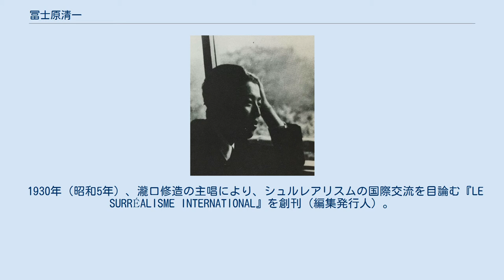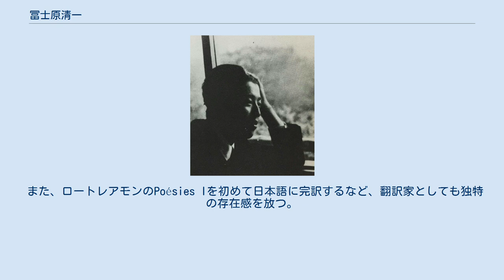冨士原清一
冨士原 清一（ふじわら せいいち、1908年〈明治41年〉1月10日 - 1944年〈昭和19年〉9月18日）は日本の詩人、翻訳家、編集者。
戦前期日本のシュルレアリスムを代表する詩人。
 冨士原清一（1940年ごろ） 1908年（明治41年）1月10日、大阪府に生まれる。
1926年（大正15年）、大阪府立北野中学校を卒業、法政大学予科に入学。
1934年（昭和9年）に法政大学法文学部文学科（仏文専攻）を卒業。
卒業後は一時大阪に帰るが、1937年（昭和12年）に友人である春山行夫の紹介で第一書房編集部に勤務。
その後、太平洋協会調査局に勤務する。
太平洋戦争で召集され、1944年（昭和19年）9月18日、朝鮮木浦沖にて戦没。
 北野中学在学中から詩作を始める。
 法政予科在学中の1927年（昭和2年）、上田敏雄・上田保・北園克衛・山田一彦らと日本初のシュルレアリスム専門雑誌『薔薇・魔術・学説』を創刊（発行人）。
このとき19歳。
本誌はダダの系譜にある雑誌『ゲエ・ギムギガム・プルルル・ギムゲム（GGPG）』（1924年-1926年）から北園克衛、稲垣足穂、宇留河泰呂らが、『文芸耽美』から上田敏雄が、それぞれ冨士原清一の『列』に合流することで成立した。
 1928年（昭和3年）、『薔薇・魔術・学説』のメンバーと、西脇順三郎・瀧口修造ら『馥郁タル火夫ヨ』のメンバーとが合流する形で『衣裳の太陽』を創刊（編集発行人）。
東京でシュルレアリスムを標榜する詩人の大半がここに集う。
のちにシュルレアリストの国際的オルガナイザーとなる山中散生は、冨士原清一から『衣裳の太陽』を贈られたことを機にシュルレアリスムに傾倒する。
 1930年（昭和5年）、瀧口修造の主唱により、シュルレアリスムの国際交流を目論む『LE SURRÉALISME INTERNATIONAL』を創刊（編集発行人）。
本誌は日本語版の一号のみで終刊してしまったが、この路線はのちに『L'ÉCHANGE SURRÉALISTE』（山中散生編、1936年、ボン書店刊）、および日本初の本格的シュルレアリスム美術展「海外超現実主義作品展」（山中散生と瀧口修造がエリュアールやユニエらと企画、春鳥会が主催 / 1937年6 - 7月 / 東京・京都・大阪・名古屋・福井を巡回）として結実する。
 以上、三つの主要なシュルレアリスム雑誌すべてを主宰したほか、『馥郁タル火夫ヨ』など多くの前衛詩誌の出資者となる。
 冨士原清一の詩は言語感覚、個性、思想、美学において同時代の多くのシュルレアリスム詩人、シュルレアリスム的傾向をもつ詩人たちの間で際立っている。
1930年（昭和5年）の『詩と詩論』第7冊に発表した詩「魔法書或は我が祖先の宇宙学」、1933年（昭和8年）の『文学』第6冊に発表した詩「成立」などは日本のシュルレアリスム詩を代表する作品である。
 また、ロートレアモンのPoésies Iを初めて日本語に完訳するなど、翻訳家としても独特の存在感を放つ。